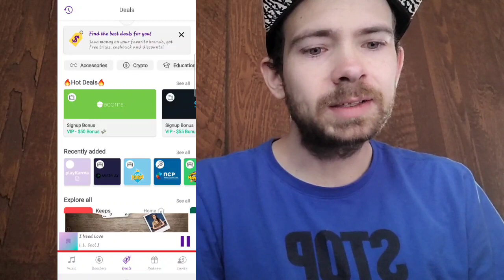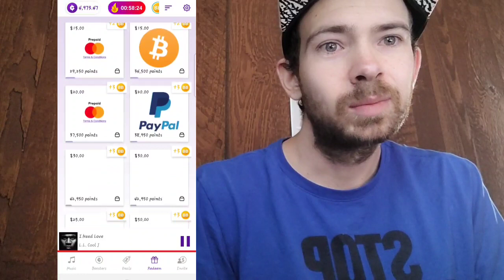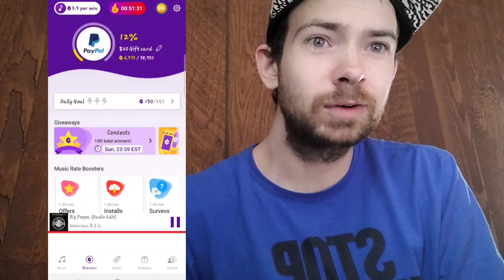Current App Review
I will be doing more videos like this more often, reviewing different apps and ways to make a little cash 💸